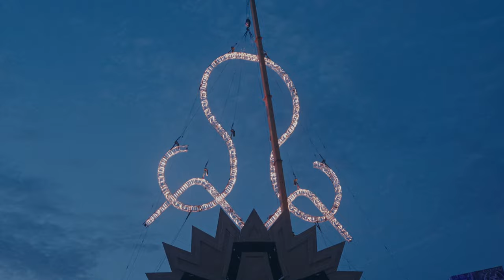On tour with Moritz Hofbauer - Behind The Scenes @Sonnemondsterne Festival 2023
Follow me behind the scenes of my performance at the Sonnemondsterne Festival 2023 :)
Saalburg-Ebersdorf, Friday 11th of August 2023